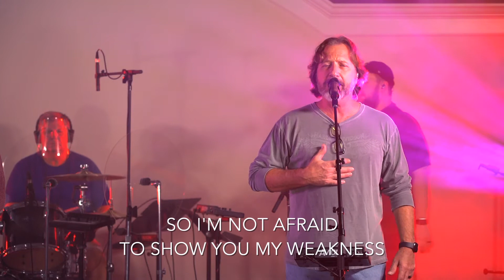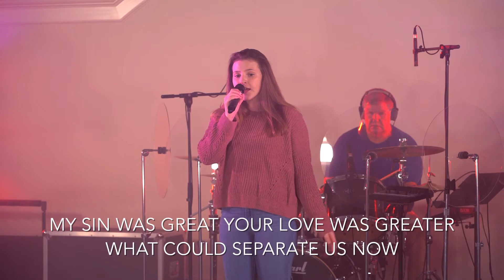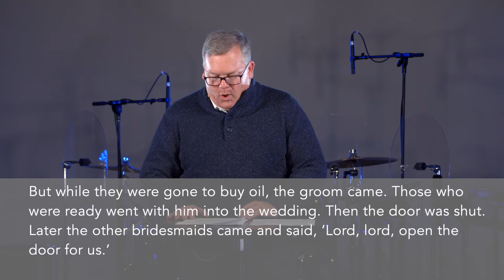The Bridge Nov. 18, 2020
Join Pastor Robert Mercer along with praise band members Ty DeCastra, Julia Faison, Tom Faison, Mitchell Hastings, Ken Livesay, and Jeremiah Toole for The Bridge, Asbury’s version of modern worship. The scripture reference comes from Matthew 25:1-13.